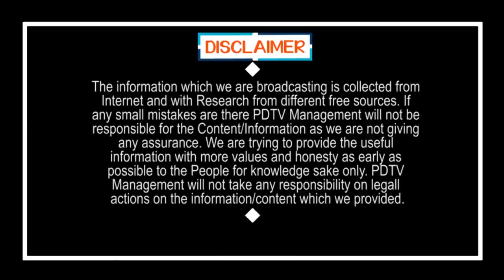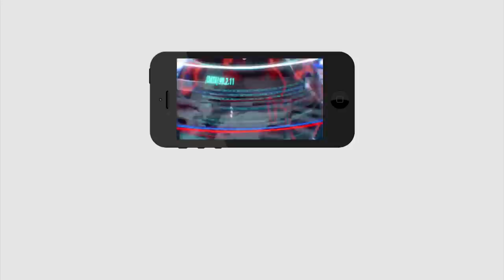తలా తోక లేని పార్టీ నీది పవన్ | Sensational Comments on Pawan & BJP Leaders